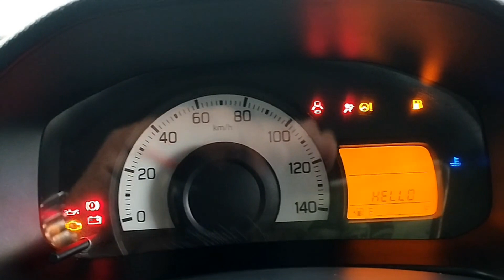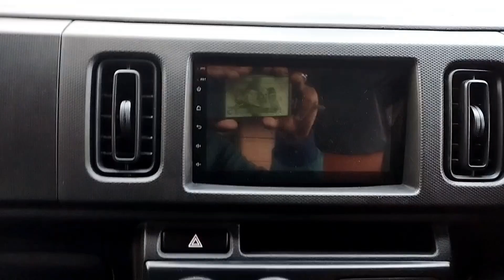Suzuki Alto VXR 2021 for Sale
Suzuki Alto VXR 2021
City Name: Karachi | Mileage: 22,000 km

Seller's Comments:
*SUZUKI ALTO VXR* Model 2021 Karachi registered 22000km driven 100 % original body White colour Navigation Back camera Side skirts Back spoiler Leather seats cover Immaculate condition